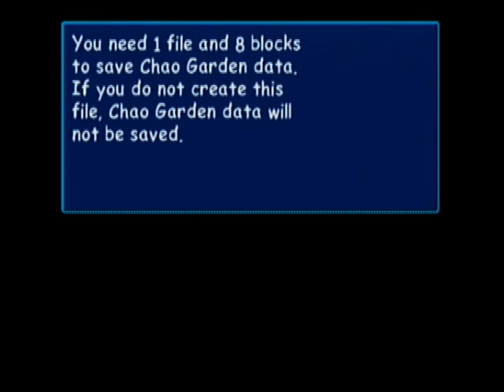Let's stream Sonic Adventure DX #1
Sanic time.